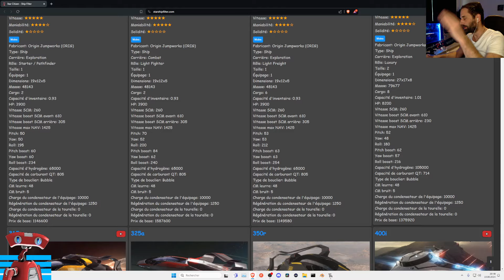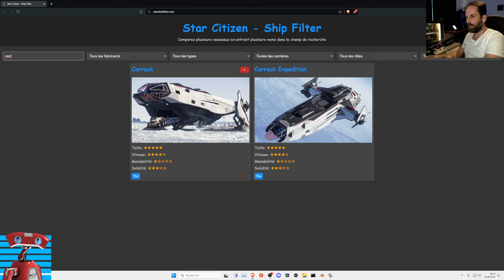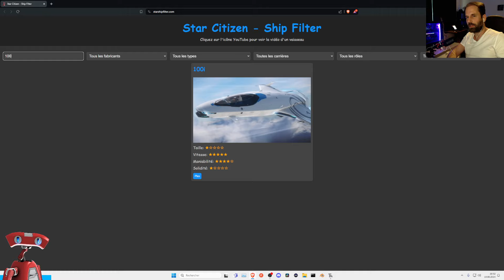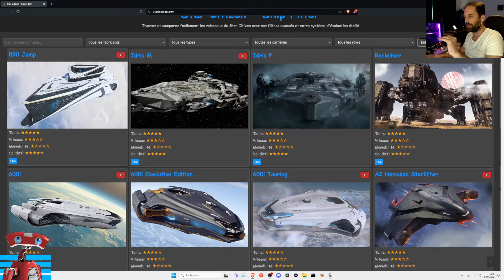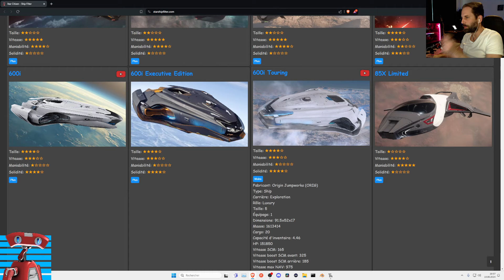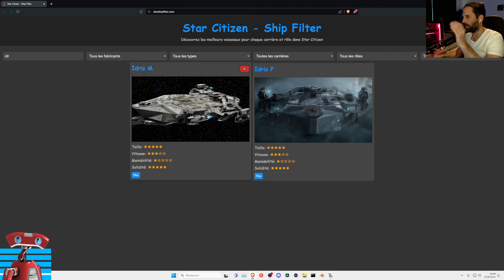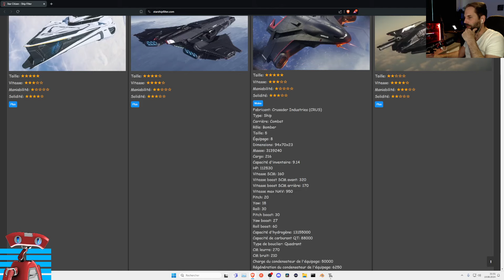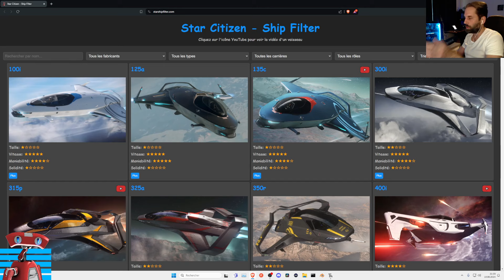STARSHIPFILTER le site qui te permet de connaître et comparer les vaisseaux de Star Citizen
Rejoignez la communauté de Pytagus, streamer suisse passionné par le gaming et le développement.

Setup streaming
* RØDE VideoMic GO II
* Casque Sony
* Stream Deck